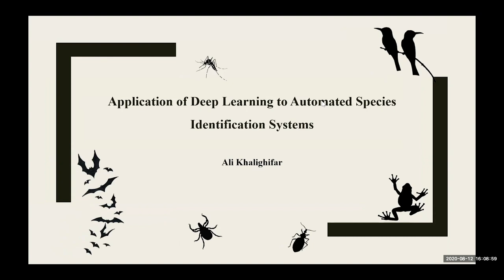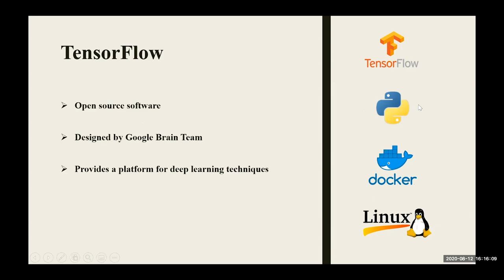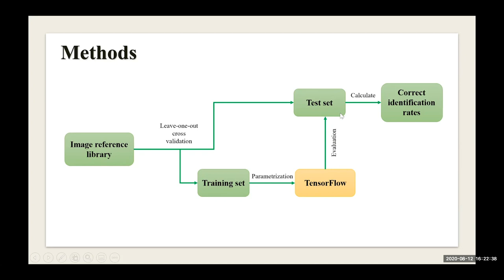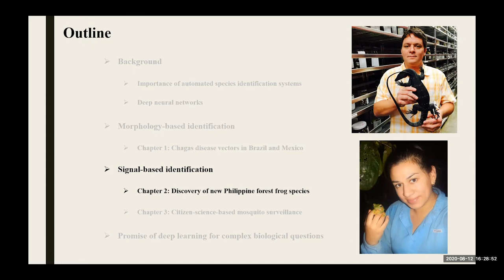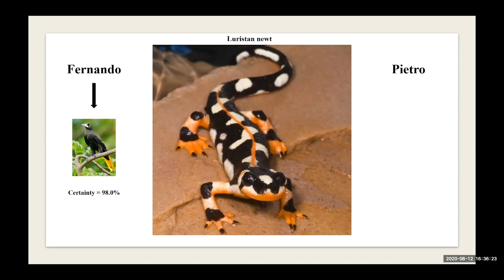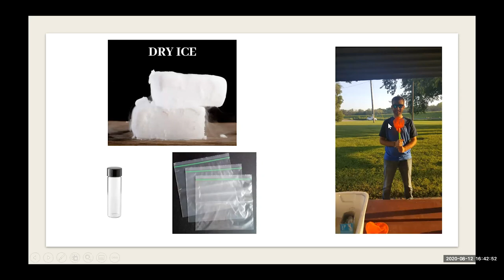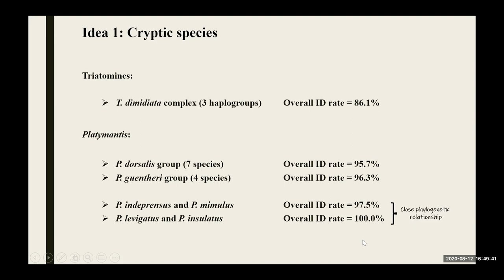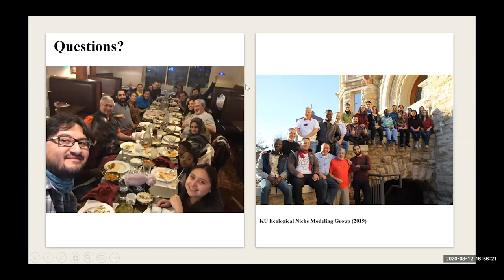Ali Khalighifar Doctoral Dissertation Defense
This doctoral dissertation defense by Ali Khalighifar is presented to the Department of Ecology and Evolutionary Biology at the University of Kansas, on 12 August 2020. (It was successful, by the way ... congragtulations, Ali!!!)